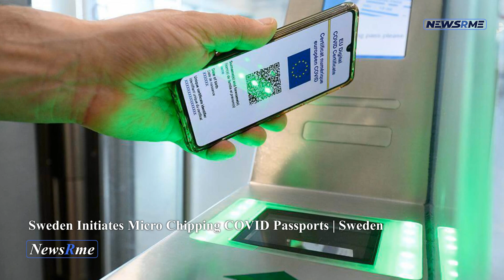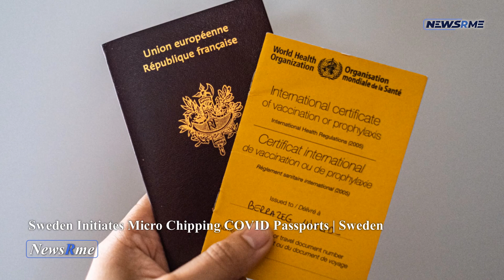Sweden Initiates Micro chipping COVID Passports | Sweden News | NewsRme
According to Newsweek, microchips with COVID-19 passports have begun being implanted in people in Sweden.
Covid passports may be stored on the chip produced by Epicenter.
Ruptly spoke with Epicenter's chief disruptive officer Hannes Sjöblad, who said that implants are "extremely adaptable technology" that can be utilized for a variety of purposes. "It is quite easy right now to have Covid passport constantly available on your implant."
"For those of us who have COVID-passports on our phones, if our phones die, the chip is always available to us," explains Sjöblad. That's what we're doing with this technology right now, but we'll be doing something different with it in the future."
A report from Nya Dagbladet says that Sjöblad says that because it only takes a swipe of a phone over the body to read these chips, implantees' information could be stolen.